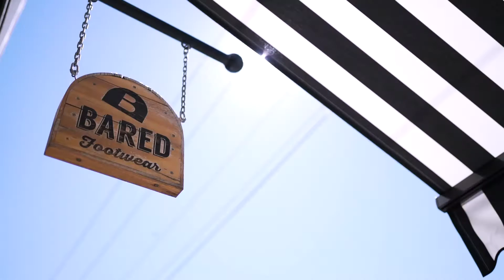Bared Footwear X Carla McRae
With ‘Virgin Australia Melbourne Fashion Festival’ in full swing, it’s only fitting Melbournian shoe enthusiasts get in on the action.

And what better way to do just that than collaborating with Melbourne artist, Carla McRae, to bring you our funkiest sneaker yet.